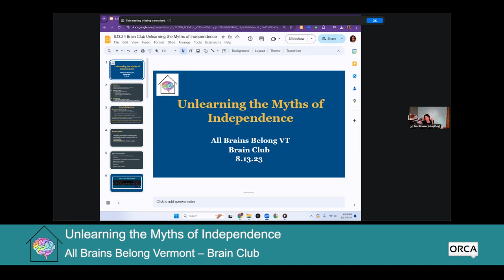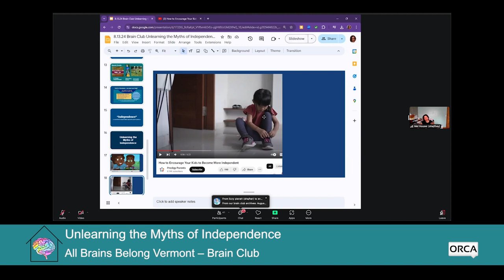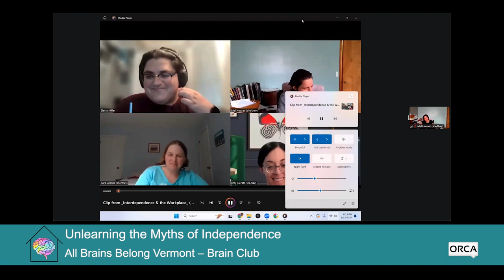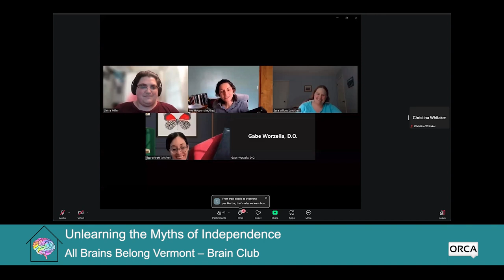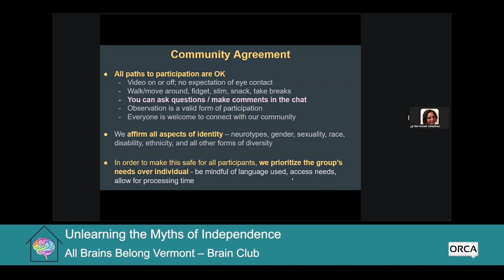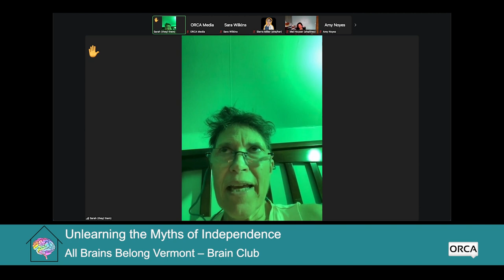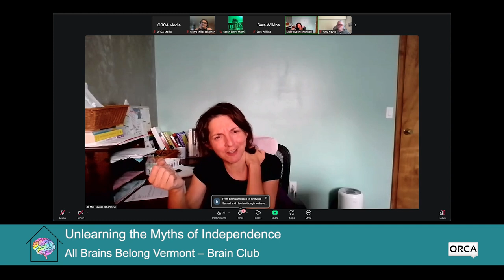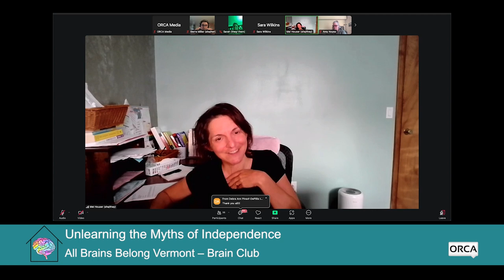All Brains Belong VT - Brain Club: Unlearning the Myths of Independence 8/13/2024